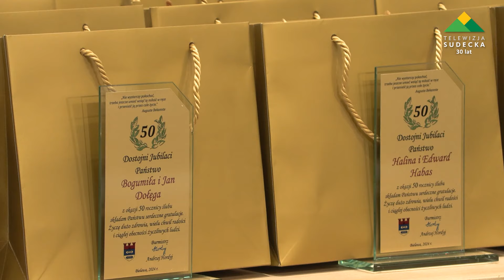Złote Gody w Bielawie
W sobotę 26 października w Inkubatorze ICT w Bielawie odbyły się Złote Gody, czyli uroczystość związana z 50leciem pożycia małżeńskiego mieszkańców Bielawy. Wydarzenie uświetniły występy Zespołu Pieśni i Tańca Poloneziaki.